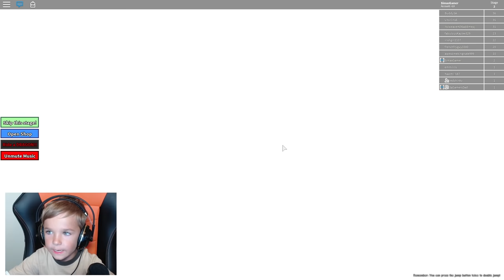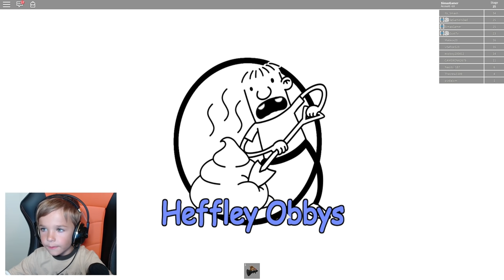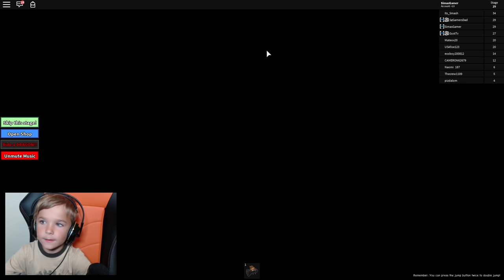ESCAPE SCHOOL TO GET FREE ROBUX!! | BRAND NEW ADVENTURE OBBY in ROBLOX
Today we play ROBLOX DITCH SCHOOL TO GET RICH!! Adventure Obby .And we are escaping school to get free robux in this awesome adventure obby.We have to try out different kind of obbys to escape of school such as jurassic world , stars wars emoji movie and more obbies.We love roblox parkour :D This obby is made by Shovelware Studios!